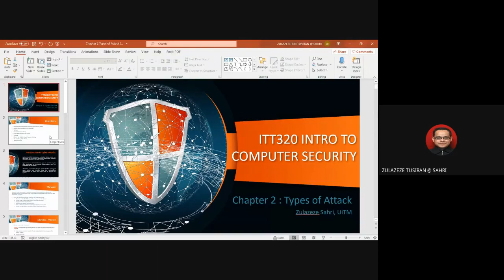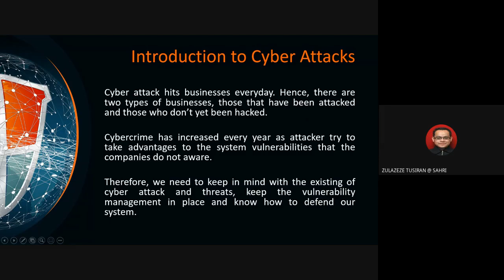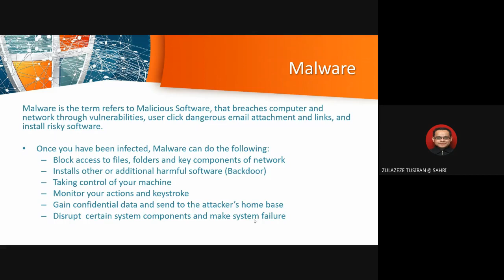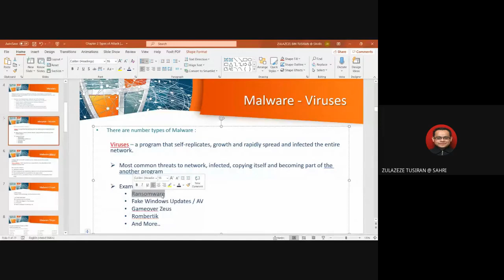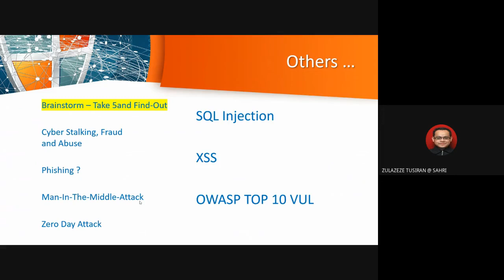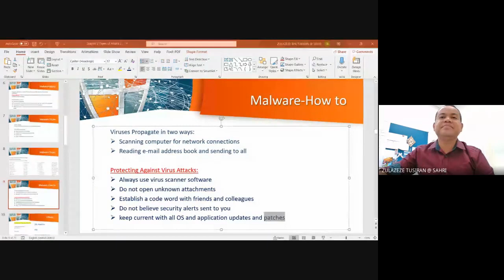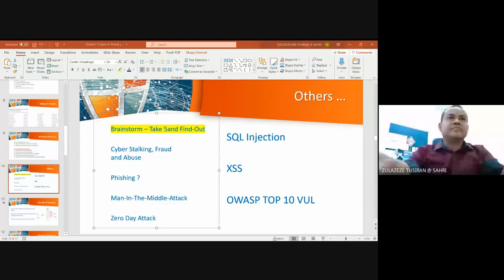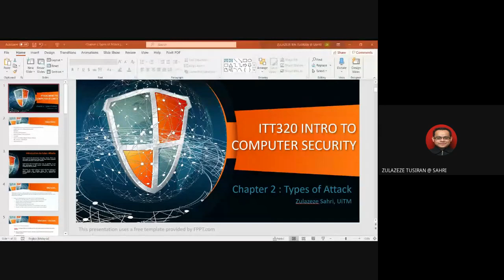2.1 Types of Attacks : Malware Virus, Worm, Trojan Horses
Chapter 2 : Part 1 Common attack like virus, worm, trojan horses, ransomeware, sql injection, zero day attack etc.